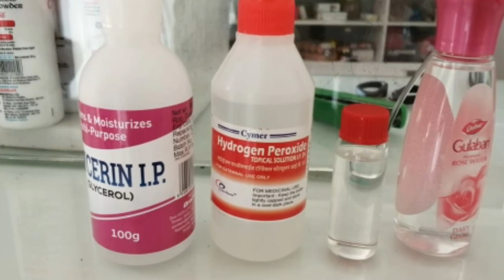ഹാൻഡ് സാനിറ്റിസെർ വീട്ടിൽ നിർമിക്കാം | Homemade Hand Sanitizer | Malayalam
Ingredients for 320ml
isopropyl alcohol -200ml
Hydrogen peroxide - 15ml
Glycerin - 5 ml
Rose Water - 100 ml